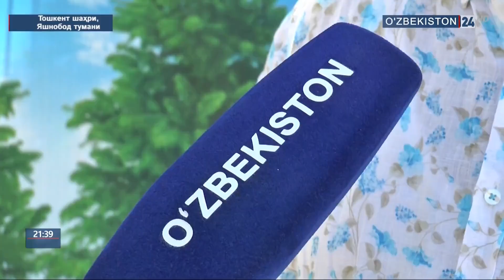Яшнобод туманидаги ижтимоий-иқтисодий ўзгаришлар